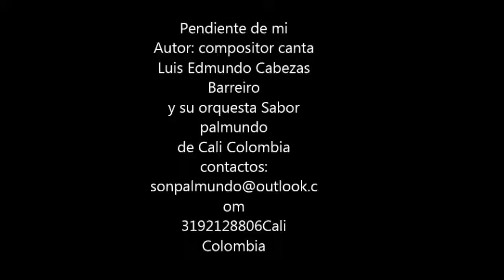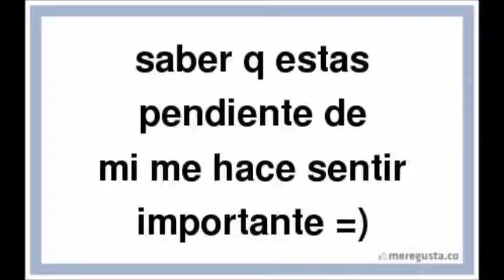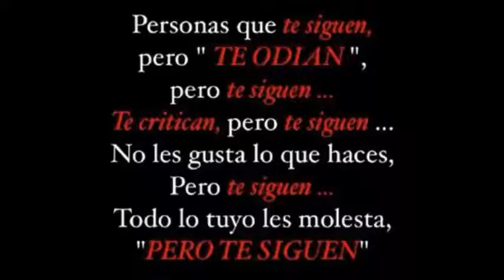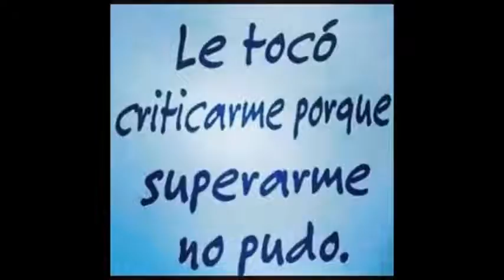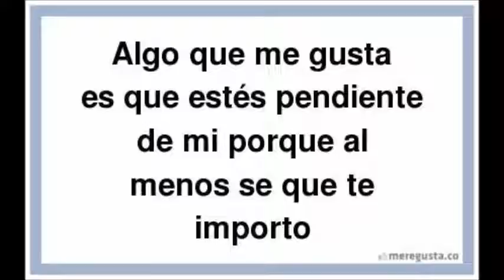Pendiente de mi..autor compositor canta . edmundo cabezas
Etema .original    del autor compositor .Luis Edmundo Cabezas Barreiro.  de cali Colombia.director productor musical
tema  PENDIENTE  DE MI .  para el mundo entero
junio 2015